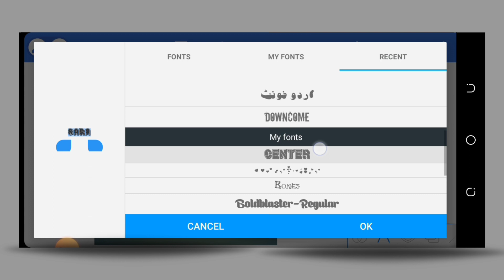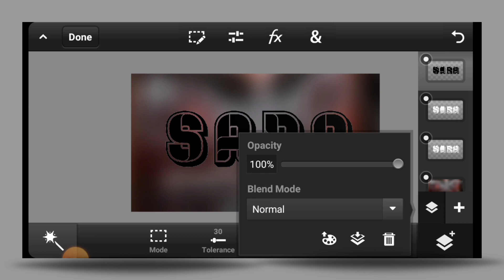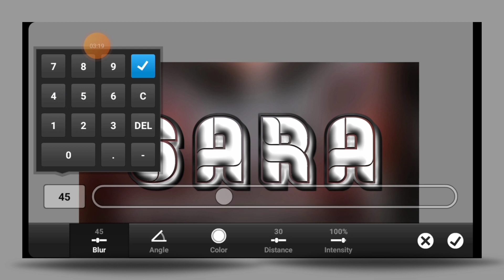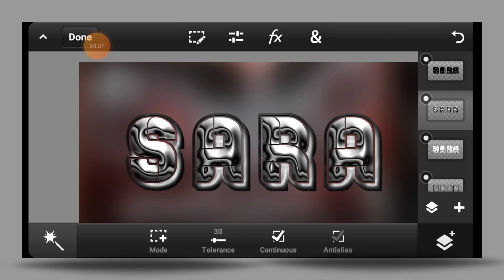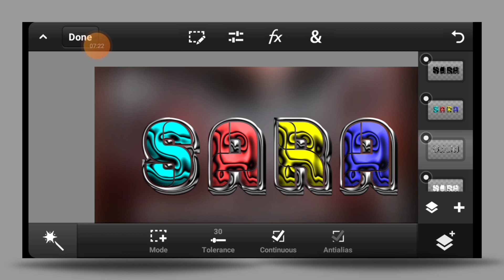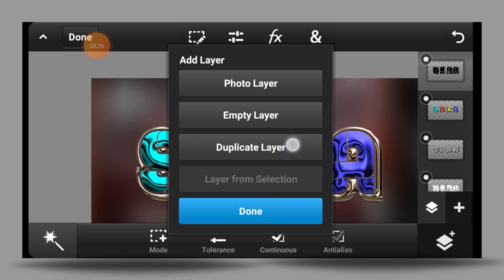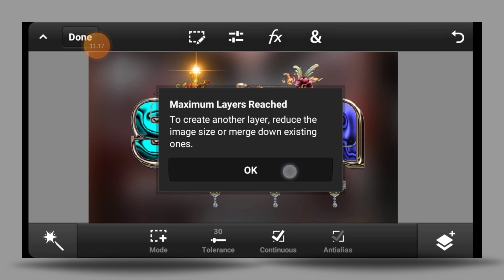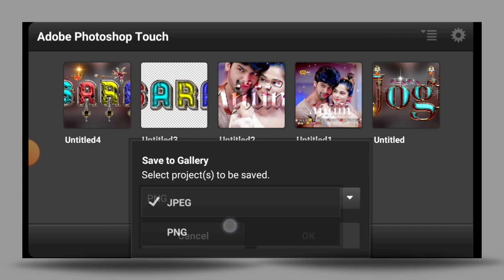How To Make Glass Font Name Editing On Android Ps Touch PixelLab Step By Step | Zarraq Creation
Instgram.